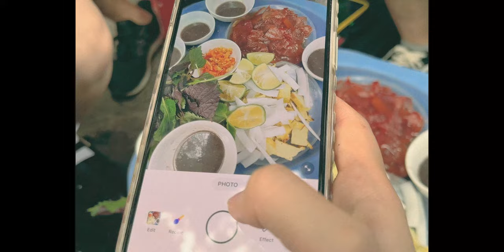Hàng SỨA ĐỎ bán 80 NĂM có ngon như lời đồn?